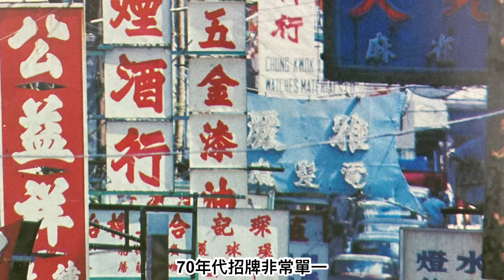(246)昔日香港照片系列1-半世紀前(1973)香港年報照片點滴